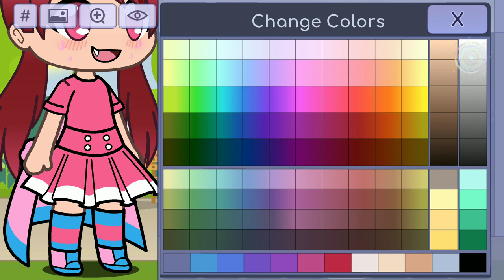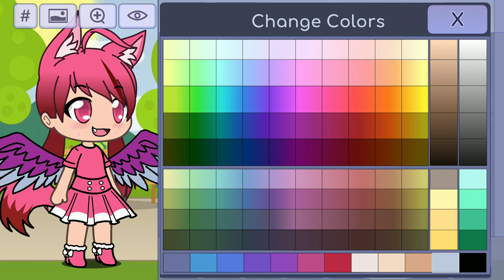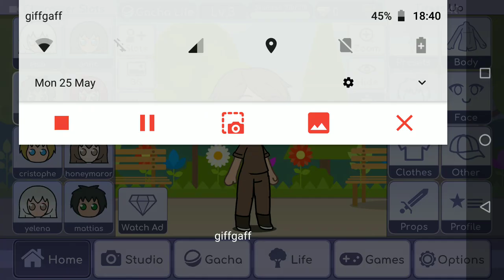Frozen 2 GACHA LIFE and recreating my mum's character!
Take a quick look at my Frozen 2 character creations then I'm going to copy a character my mum made today